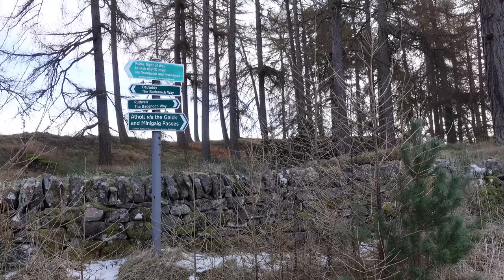Cairngorms - Mountain Wild Camping in Freezing Conditions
Freezing Mountain Wild Camp at 2523ft (769m) in the Cairngorms with Greg in our Tarptent Scarp 1 and MSR Hubba Hubba NX. The weather was perfect, crisp and cold with hardly a breath of wind, but things began to deteriorate in the early hours of the morning.

👣 My Hiking, Camping & Vlog Gear:

1: Do you have the right gear?
2: Do you know what the weather will be like?
3: Are you confident you have the right skills and knowledge for the day?